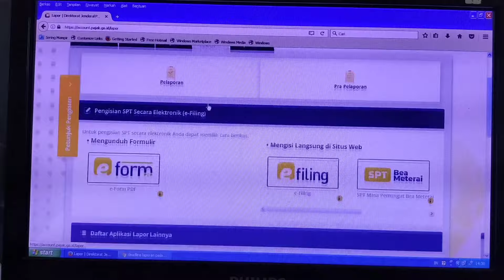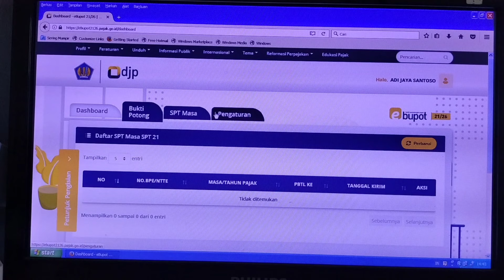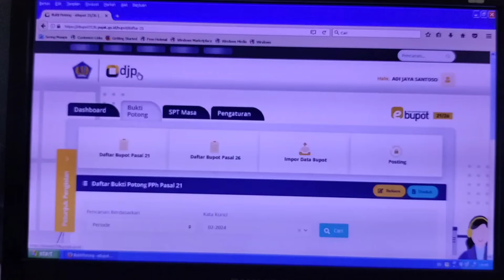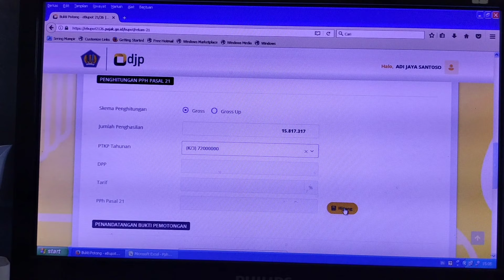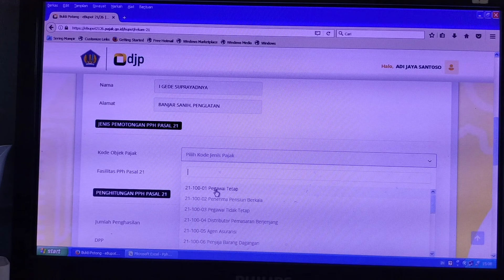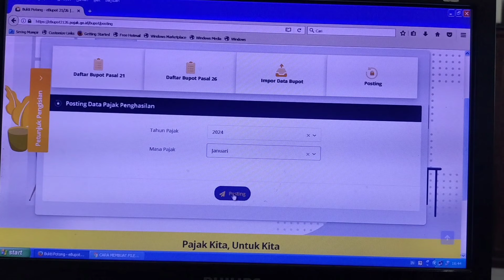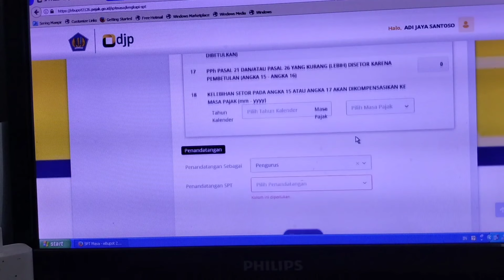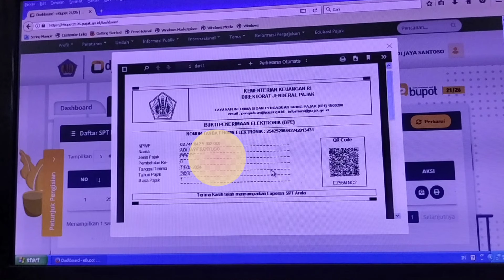Tutorial Lapor Pajak E-SPT MASA PPH 21 Terbaru 2024 Dengan Aplikasi E-Bupot 21/26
Mendengar kata pajak seakan menakutkan buat kita semua, padahal jika kita sudah melakukannya tidak sesulit yang ditakutkan banyak orang. Semoga tutorial ini bermanfaat buat temen-temen semua.🙏